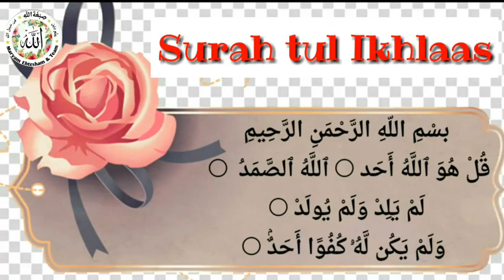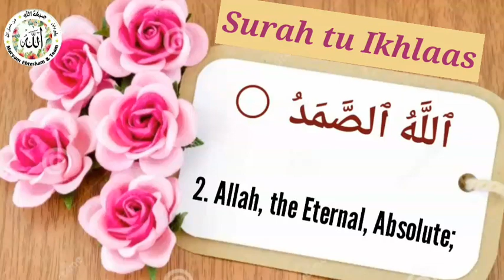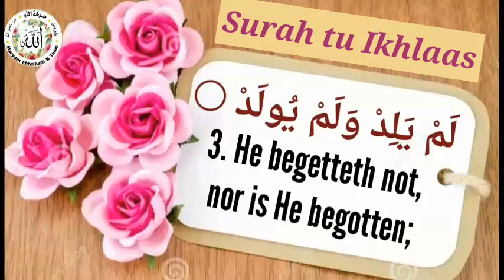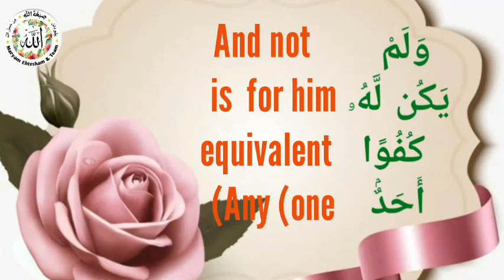Surath Al-Ikhlas Tajweed, English translation and word to word meaning.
Speaker: Sara Shaik Dawood
Video Made By: Nafeesa (Umme Zainab)